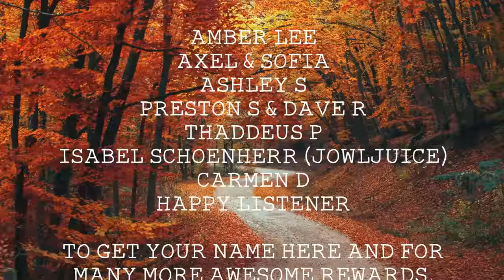Indie/Indie-Folk Compilation - Autumn/Fall 2021 🍂 (1½-Hour Playlist)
Watch the leaves fall with the best indie-folk music in our autumn/fall compilation! Tracklist & download below… 👇

💿 Tracklist:
0:00 Wylder - ‘Autumn'
3:00 Emmit Fenn - ‘Into The Deep’
5:34 Andrew Blooms - 'My Time Will Come’
8:56 Aisha Badru - ‘The Way Back Home’
12:24 Jesse Maranger & Jaguar Sun - ‘Autumn Fire’
17:12 Michael Lane - ‘Fire in the Night’
20:49 Eauclaire - ‘Good Timber’
25:37 Inland Sky - ‘Hello Again’
28:43 Davis John Patton - ‘Rosewood’
32:41 Jessie Reid - ‘Give Me Love’
35:52 Alivan Blu - ‘The Fall’
39:14 Cody Francis & Cayson Renshaw - ‘you’re never coming back’
42:19 Christof van der Ven x Jolé x Wyldest  - ‘Lights Out’
45:38 Plàsi - 'Far From Home’
48:46 Rod Coote - ‘Wild Pine’
52:34 Southey - ‘Run River’
56:00 Tom Joseph - ‘Trouble in Mind’
59:48 Thomas Austin - ‘Dry’
1:03:56 Michael Barrow & The Tourists - ‘Second Place’
1:07:15 Boundary Run - ‘Hold Me Steady’
1:10:02 Hayden Calnin - ‘What It Means To Be Human’
1:14:33 Cujo Moon - ‘Beat Of My Heart’
1:18:05 David Paul Zimmer - ‘Top of Our Lungs’
1:21:44 Hudson Freeman - ‘Can’t See’
1:26:25 Philip Herndon - ‘Children’
1:31:10 Hollan - ‘Rare as Gold (feat. Zach Wood)’
1:35:49 Andrew Word - ‘Within These Walls (Cool Breeze Version)’
1:39:31 Axel Flóvent - ‘Chaos (feat. Plàsi)
1:43:34 Sydney Ross Mitchell - ‘Altitude’
1:46:25 Luke Beling - ‘Carry’

❓ About alexrainbirdMusic: Since 2011, Alex Rainbird has been discovering and showcasing the finest independent music. Joined by Beth Paterson as of 2017, our goal is to provide the best platform for underrated musicians to be heard, and for viewers to find amazing new music. We feature over 70 new artists/bands every month - join our 1 million subscribers to be the first to hear them!